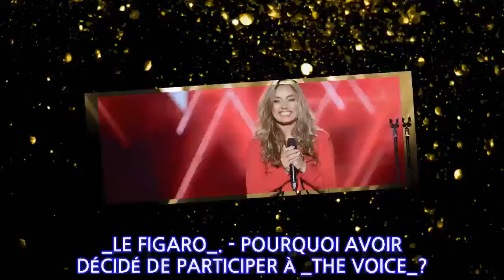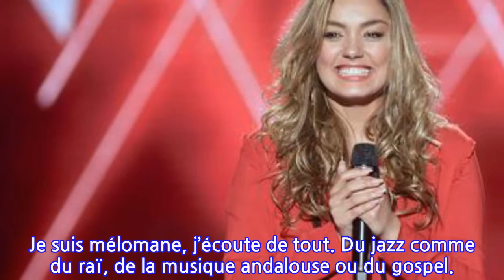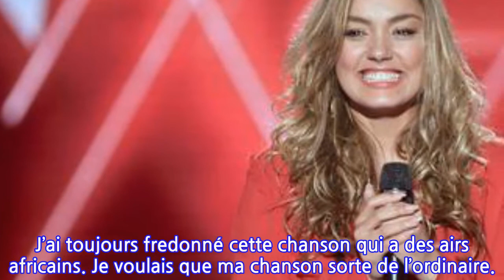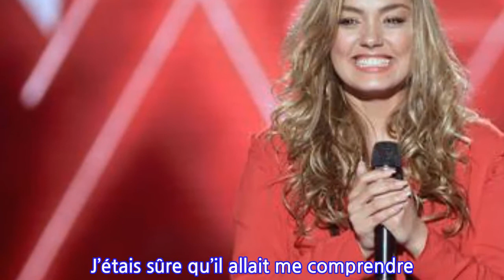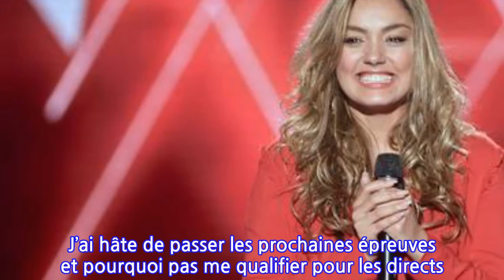Yasmine Ammari (The Voice) : «J’ai sorti déjà trois albums en Algérie»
_LE FIGARO_. - POURQUOI AVOIR DÉCIDÉ DE PARTICIPER À _THE VOICE_?YASMINE AMMARI. - Je mène déjà une vie de chanteuse en Algérie. Là-bas, je suis un peu connue: j’ai déjà sorti trois albums, je participe régulièrement à des émissions de télé, des galas. _The Voice _est une façon de me faire connaître en France. Pourquoi pas élargir mon public afin qu’il découvre ma musique. J’ai plein de morceaux qui ne sont pas encore sortis.